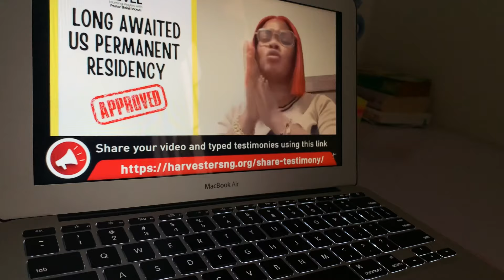Maintenance vlog: hair (braiding) nails + more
My hair : jumbo knotless braids
Extensions: Color 350

DM @beverly_kaire on instagram